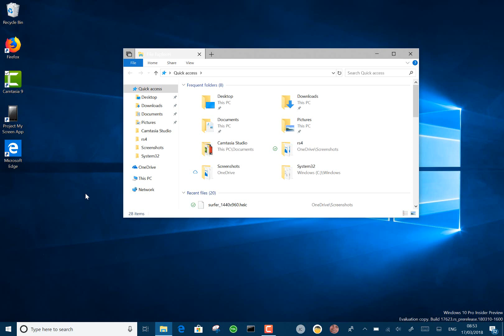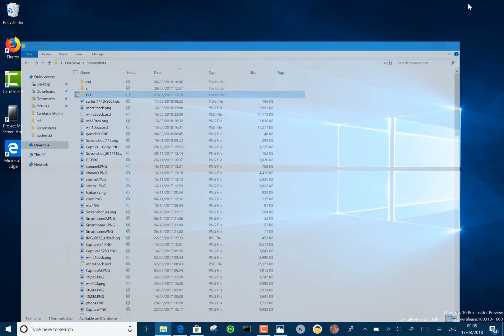Hands on with Windows 10 Redstone 5 build 17623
Welcome to my hands on video with Windows 10 Redstone 5 build 17623. The Redstone 5 will be released to Windows users later this year and this build introduces support for High Efficiency Image File Format (HEIF). In the video I talk a look at HEIF support in Windows 10 and discus the general fixes and known issues.